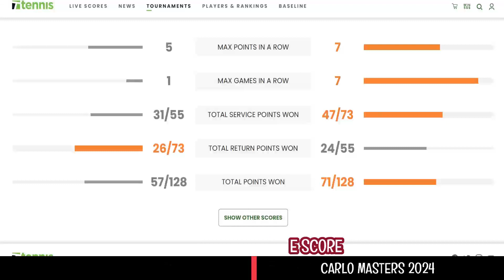Stefanos Tsitsipas vs Casper Ruud Highlights 🏆 | Tsitsipas wins the Monte Carlo Masters 🏆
Tsitsipas is Monte Carlo Masters Champions wins 6-1, 6-4.

-Tsitsipas is the champion of Monaco!! started strong in the 1st set and scored 3 break points in the 1st set.

-Tsitsipas used the court well, was aggressive on the rallies, and dominated the 1st set to win by 6-1.

-Ruud was good in patches but couldn't catch on to the momentum to make a major difference.

-However, Ruud showed some great comeback in the 2nd set as the 1st break point came in the 9th game and Tsitsipas propelled himself to win the 2nd set 6-4.

-The champion of Moanco, Stefanos Tsitsipas wins the Monte Carlo Masters!!